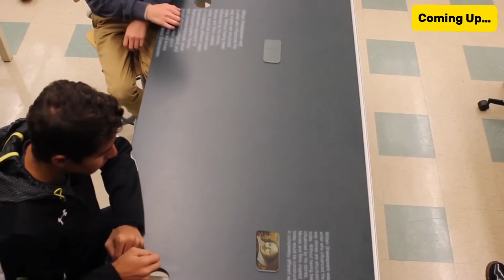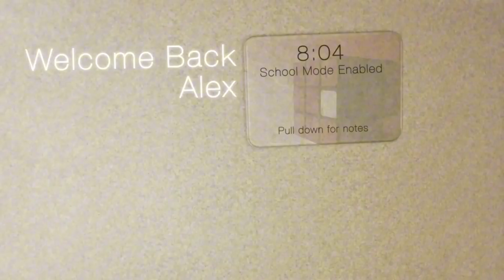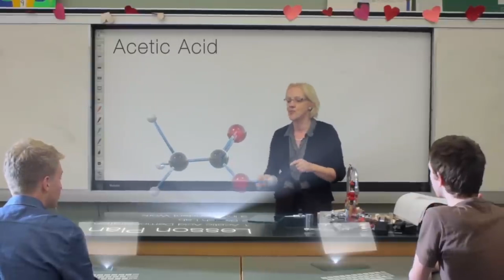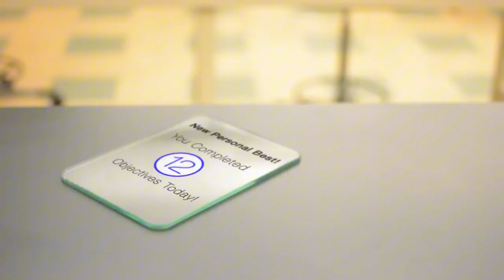What Is EdRuption? With CEO Philippa Wraithmell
What is the place of technology in 21st Century education? When it comes to technology at home, what 'house rules' should parents instill and follow when it comes to devices and social media? Philippa Wraithmell launched her company EdRuption to answer these critical questions and more.

In this podcast series of CEOs and Founders, I talked to Philippa about the work she has done in the UAE in helping schools to update their policies and practices.